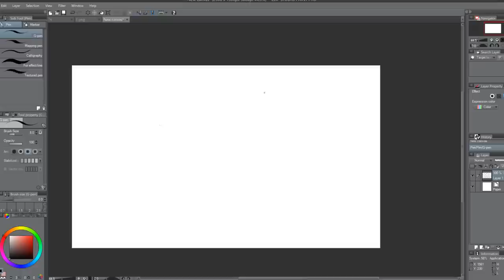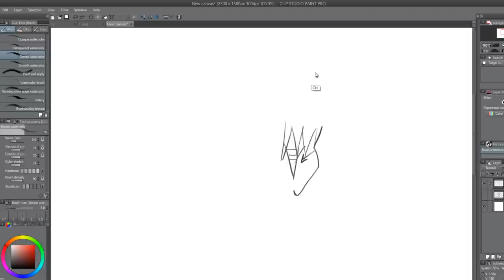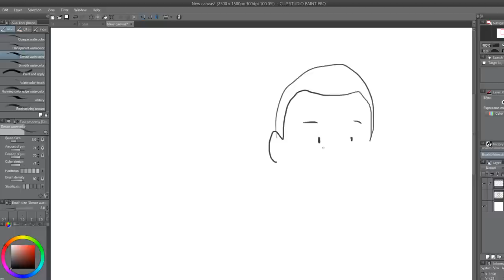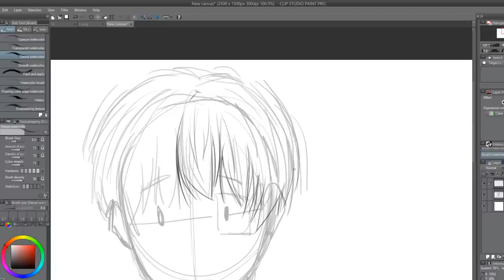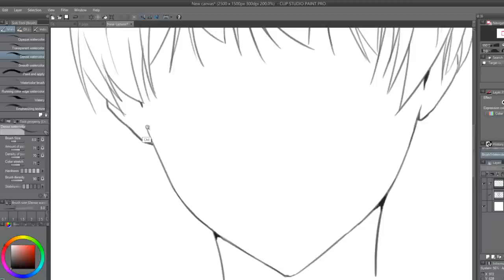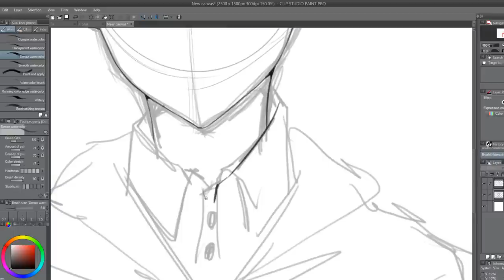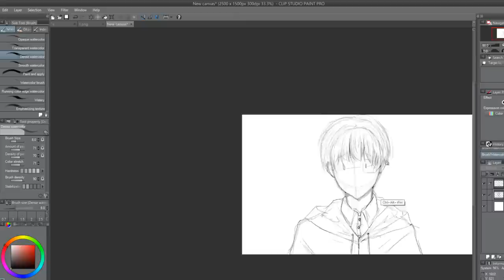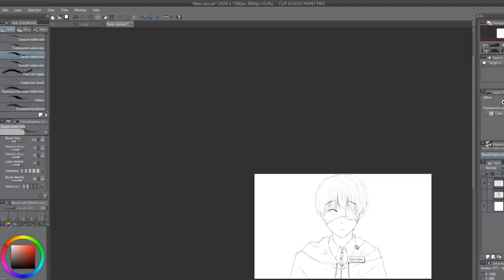[SON●WAI●KON] EP: 14 สอนวาดผมผู้ชาย [BASIC]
● สื่อติดต่อสือสาร
● ありがとう　ございます。
● Thankyou
● ขอบคุณคับ